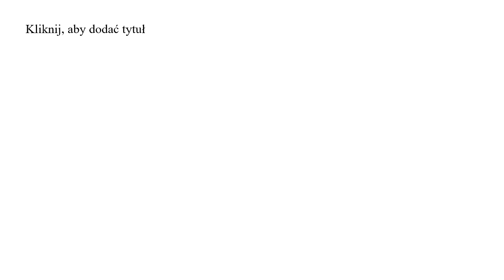Nie musisz kupić browaru, by napić się piwa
Nie musisz kupić browaru, by napić się piwa. czasem mam wrażenie, że w moim życiu chciałam wybudować kilkanaście browarów, a żeby napić się piwa są prostsze rozwiązania.